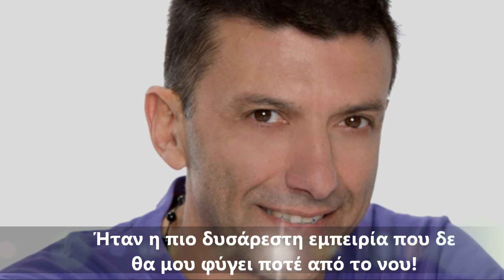"Τα Χριστούγεννα που δεν θα ξεχάσω ποτέ Κωνσταντινίδης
Τα Χριστούγεννα έφτασαν επιτέλους και οι αναμνήσεις ξεπηδούν από του μυαλού τα μυστικά μονοπάτια. Γι' αυτό και το tralala.gr ζητά από 45 καλλιτέχνες να μοιραστούν μαζί μας «Τα Χριστούγεννα που δεν θα ξεχάσουν ποτέ». Αστείες, γλυκές, μελαγχολικές, συγκινητικές ιστορίες θα μπορέσετε να παρακολουθήσετε στα βιντεάκια που έχουμε ετοιμάσει και μπορεί κάποια από αυτές τις ιστορίες να μοιάζει με τα δικά σας καλύτερες χριστουγεννιάτικες αναμνήσεις...!!